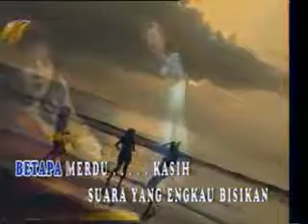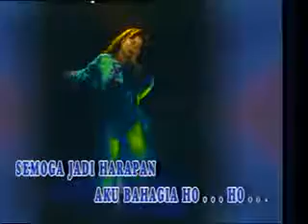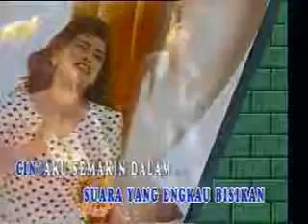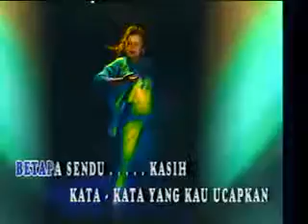Bisikan Kasih (ELVY SUKAESIH) Karya M. Harris